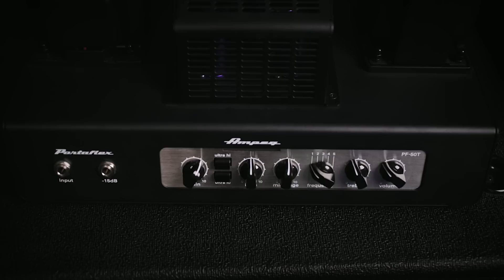Обзор ламповых усилителей Ampeg – PF-20T, PF-50T с кабинетом PF-210HE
Обзор двух полностью ламповых усилителей Ampeg – PF-20T и PF-50T кабинетом PF-210HE

Новые усилители являются наследниками легендарного Ampeg B-15 и совмещают в себе современную функциональность и аутентичный, фирменный тон самого записываемого усилителя в мире.

Усилители PF-20T (20Вт) и PF-50T (50Вт) – современная интерпретация классики. При невысокой мощности они обладают широким диапазоном звучания: от чистого и теплого объемного тона до естественной ламповой сатурации.
Обе модели прекрасно подходят для использования в профессиональных или домашних студиях звукозаписи, так как их можно использовать без нагрузки (без кабинета), благодаря трансформаторному балансному выходу с PRE/POST режимом эквалайзера и функцией разрыва земляных петель. Еще одной особенностью является прямой выход с предусилителя, позволяющий использовать усилитель в качестве отдельного преампа. Настоящей находкой усилители станут для ценителей высококачественного звука, который можно легко разместить у себя дома, в отличие от полноразмерного стэка. Оба усилителя имеют полностью ламповую схему. PF-50T оснащен 2 лампами 12AX7 в предусилителе и 1 лампой 12AU7 и 2 лампами 6V6 в оконечном усилителе мощности. PF-20T оснащен
2 лампами 12AX7 в предусилителе и 2 лампами 6V6 в оконечном усилителе мощности.

Как и другие модели серии Portaflex, PF-20T и PF-50T идеально сочетаются с акустическими кабинетами той же серии.

Доступность и невероятная гибкость новых усилителей – это не только дверь в мир профессионального усиления Ampeg для любителей, но и широкие возможности для использования качественного звука дома, в туре и студии опытными музыкантами.

Серия Portaflex включает в себя и другие усилители Class-D: PF-350, PF-500 и PF-800 выполненные в виде компактных «голов» и кабинеты: PF-115HE, PF-210HE, PF-115LF и PF-410HLF.

Мы всегда рады Вам!